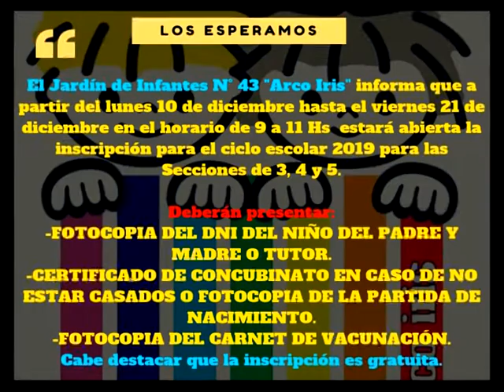Fanáticos Al Día: Jardín N°43 "Arco Iris" - Inscripciones 2019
Desde el Jardín De Infantes N° 43 “ARCO IRIS” se informa que a partir del lunes 10 de diciembre hasta el viernes 21 de diciembre en el horario de 9 a 11:00  Hs, estará abierta la inscripción para el ciclo escolar 2019 para las Secciones de 3, 4 y 5 años.